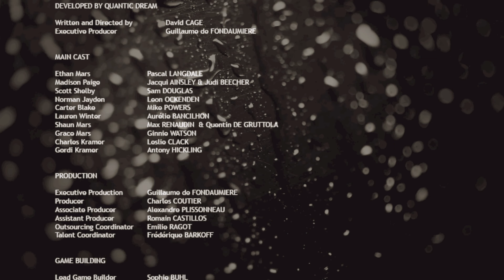HEAVY RAIN | PS5 Walkthrough Gameplay | PART 17 | Happy Ending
00:00 *Chapter 50 - The Old Warehouse*

Ethan arrived at the warehouse, where he was confronted by the origami killer. Ethan tries to save shaun and Norman Jayden, the FBI profiler, also arrives at the warehouse to confront the Origami Killer. He must make critical decisions and engage in intense action sequences to try to bring the killer to justice. Ethan and Madison manage to save shaun and clear their names.

12:29 *Epilogues*

*News Report*
The news report epilogue always plays out first, providing a review of the general outcome.

*New Life*
Ethan kisses and then forgives Madison. Madison survives, anybody obtains Shaun's location, and Shaun is rescued.